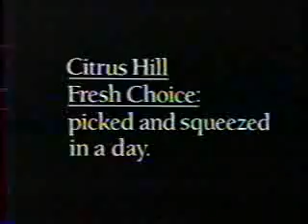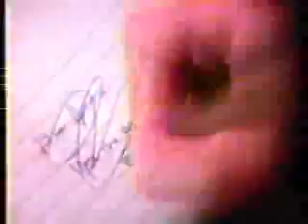KNDO commercials, 6/2/1990 part 1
Aired during Star Trek.

- Last few seconds of NBC Nightly News
- Revealing Evidence: Stalking the Honolulu Strangler promo
- Meet the Press promo
- Rainier Beer
- Mervyn's (A Shorts Guy)
- Star Trek: TNG bumper/KNDO ID
- Citrus Hill First Choice
- Sea Galley (Crab Festival)
- Safeway
- Frank's Chevrolet/Wapato
- Lava Soap
- Reynolds Sure-Seal
- Chalet Dental Clinic (Brace Jealousy)
- Hahn Chrysler-Plymouth
- Cool Whip Lite (Skinny Dippin')
- Rainier Light
- Washington Lottery / Quinto (What's a Quinto?)
- Mervyn's (different ad)
- Volume ShoeSource
- Mercury Cougar
- Movie: Dick Tracy
- Pepsi (Jenny's Love Letter)
- Northwest Ford Dealers / Ford Ranger
- Kawasaki of Yakima
- Diet Pepsi (Ray Charles - his first ad?)
- Mervyn's (yet again)
- Price Chopper
- Pace Picante Sauce
- Domino's Pizza
- Frank's Chevrolet/Wapato (again)
- Wheel of Fortune bumper/KNDO ID
- KNDO ID with translators (lasts for a while)
- National Automobile Dealers Association PSA
- KNDO ID (again - I guess they were thinking the lottery drawings would air, but they didn't)